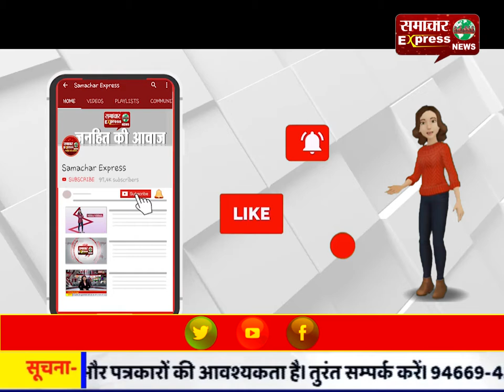मानपुर पुलिस द्वारा घर की महिलाओ से अभद्रता करने पर धार एसपी से मिले